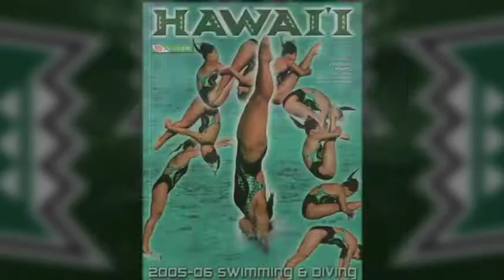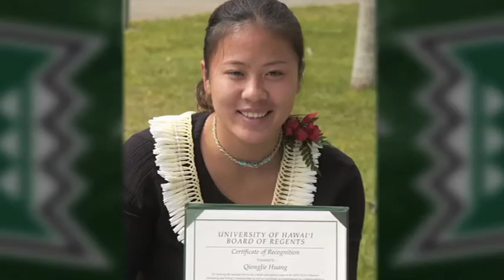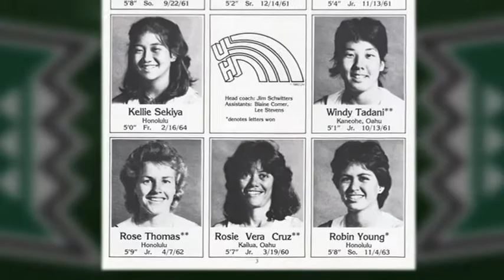UH Sports Circle of Honor Class of 2013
The University of Hawai'i Athletics Department is proud to recognize seven outstanding individuals as the newest inductees into the UH Sports Circle of Honor. The Class of 2013 includes Reydan "Tita" Ahuna (volleyball), QiongJie (Huang) Drew (diving), Diane (Sebastian) Pestolesi (volleyball), Rose (Thomas) Jones & Rosie (Vera Cruz) Bareis (tennis), and Falaniko "Niko" Noga & Alapati "Al" Noga (football).